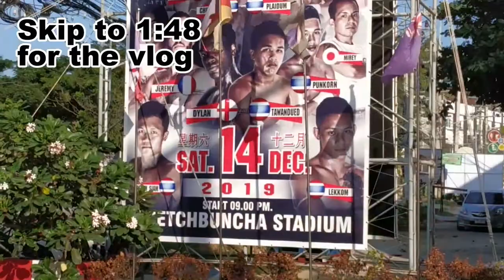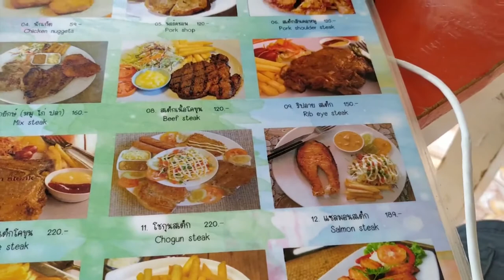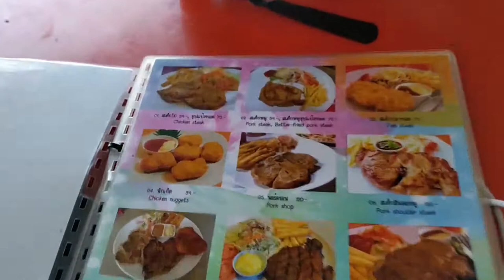Muay-jay Koh Samui Muay thai VLOG 2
Welcome to the video in the description links of the different people, places in this video so you can contact them if ever need :

Arkom Saesim